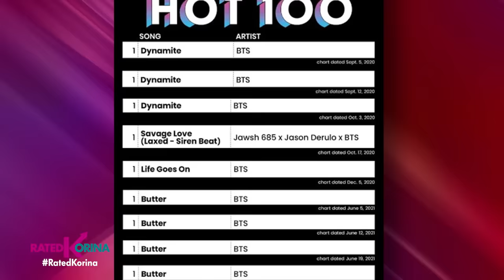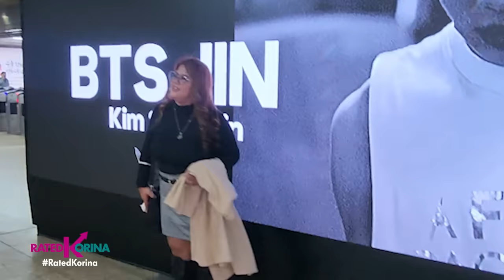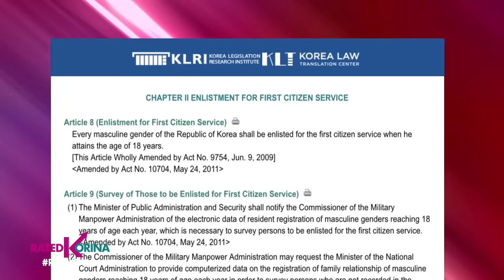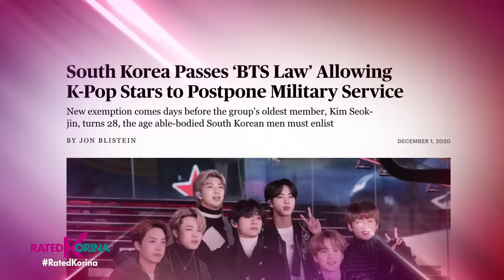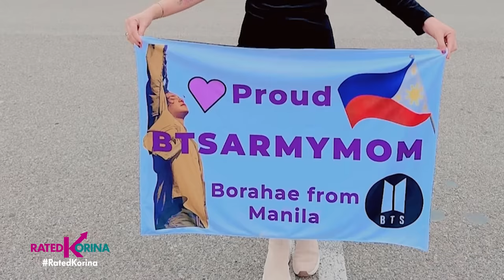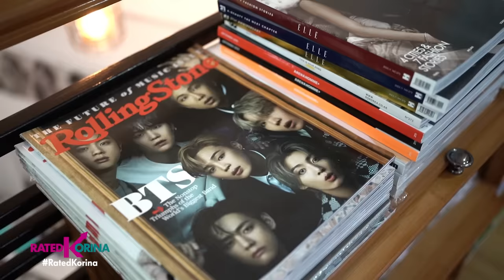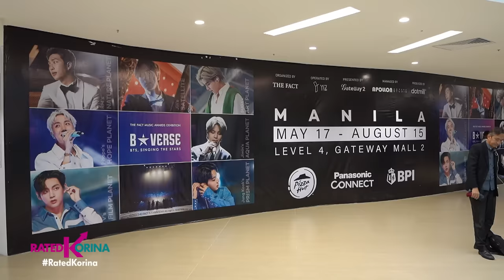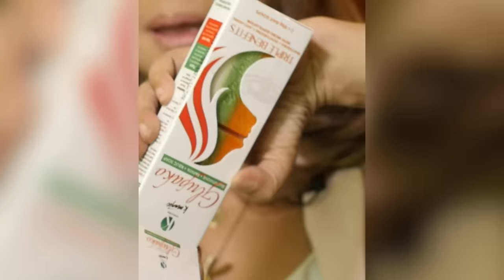Solid BTS | RATED KORINA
Attention armies! Gusto nyo bang ma-experience ang virtual reality na parang nasa VIP seat ng isang BTS concert? 🙌🏼 Ang mga rooms na may temang BTS multi-verse at iba pa! May update din kami sa inaabamgan na biggest reunion ng Kpop group! This is all for you — SOLID BTS😆

Saturdays 6:15pm
✅ a2z
✅ kapamilya channel
✅ kapamilya online live
✅ IWantTFC 7:00pm
✅ tv5 9:45pm